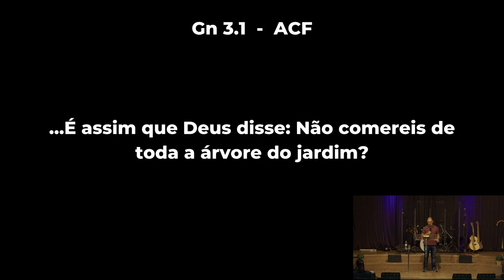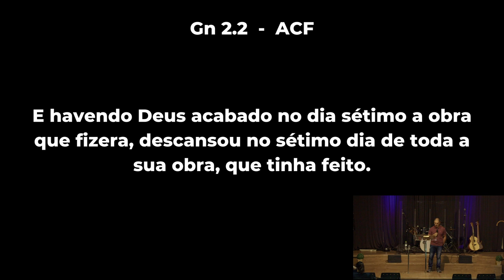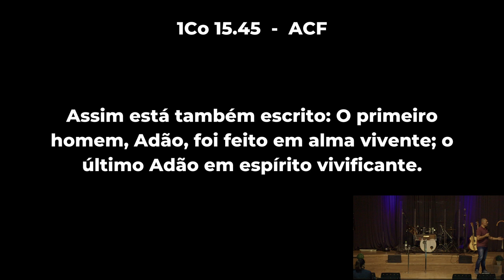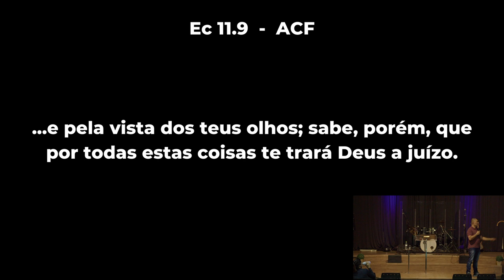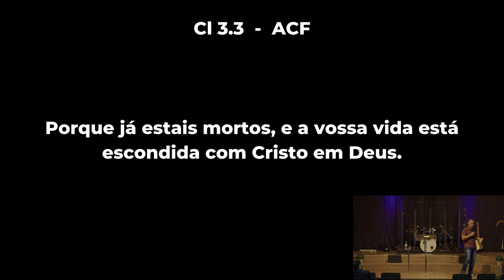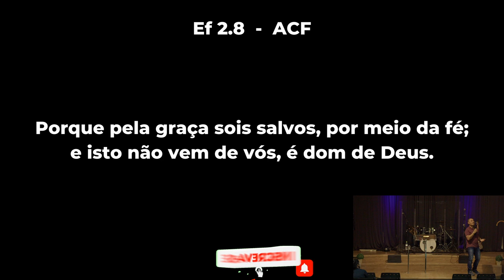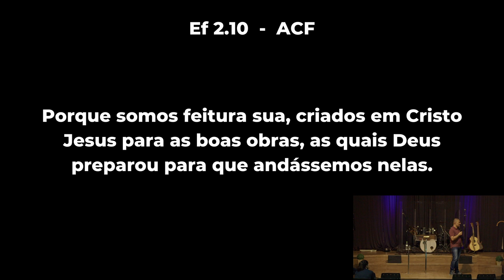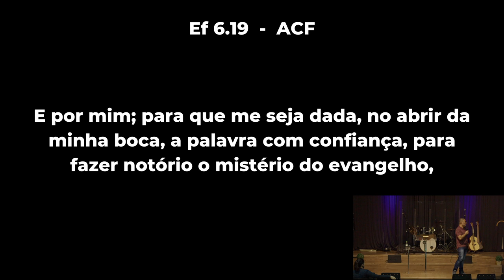Graça - 2 Coríntios 11.3 | Agnaldo Silva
Mas temo que, assim como a serpente enganou Eva com a sua astúcia, assim também sejam de alguma sorte corrompidos os vossos sentidos, e se apartem da simplicidade que há em Cristo.

2 Coríntios 11:3

✔ASSINE A COMUNIDADE ABUNDANTES, MERGULHE EM CONHECIMENTO BÍBLICO  POR APENAS R$19,30/MÊS
⏩A MELHOR COMUNIDADE PARA QUEM QUER ESTUDAR DE VERDADE A BÍBLIA 📖
Clique no link abaixo para entrar na comunidade